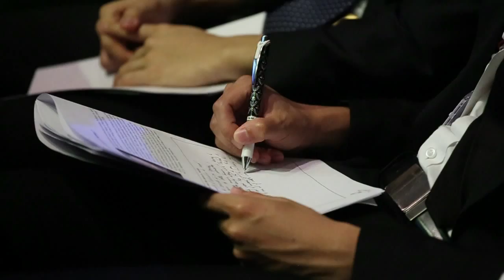Bangkok Economics Essay Competition Challenge Day - High Res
On 29th September 2014, Shrewsbury International School, Bangkok welcomed 160 students from some of Thailand's top international schools to take part in the Bangkok Economics Essay Competition Challenge Day.

Delegates took part in a range of activities designed to develop their critical thinking, collaborative working, presentation and debating skills, with a special focus on Economic issues.

Guest speaker at the event was Professor Sir James Mirrlees, 1996 Nobel Laureate for Economics.